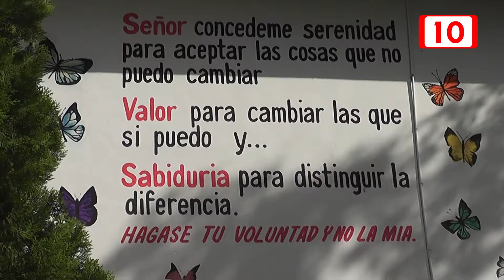Yair tiene leucemia y sigue luchando por sus sueños